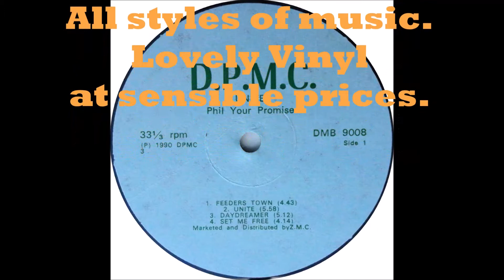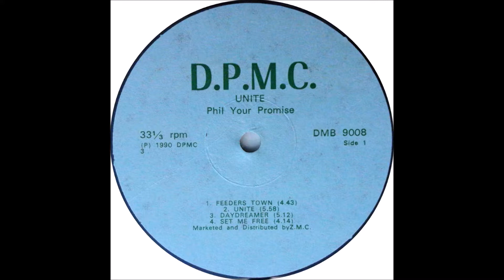Phil Your Promise - Unite (D.P.M.C. Records) South Africa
Title track from this quite rare afro-synth-pop album that contains a number of other danceable ditties with a very strong, almost Italo sound.